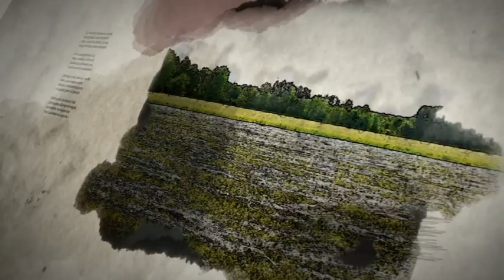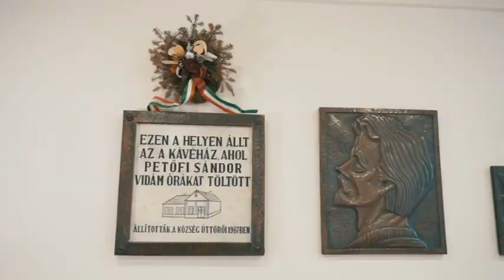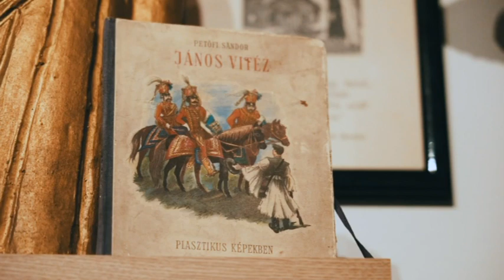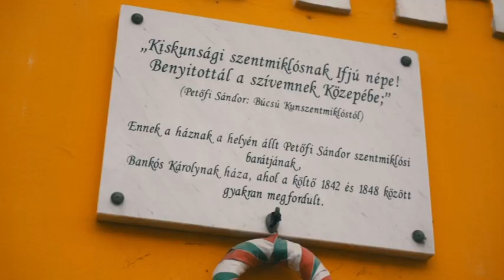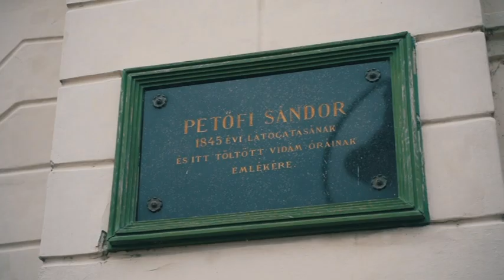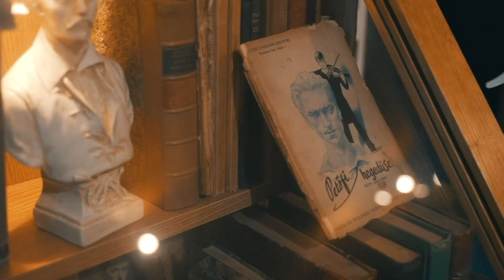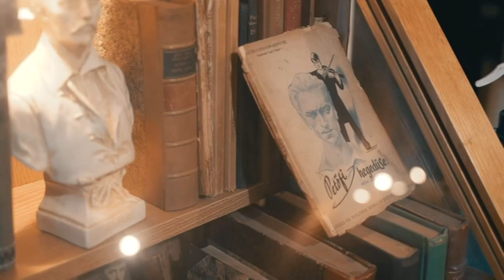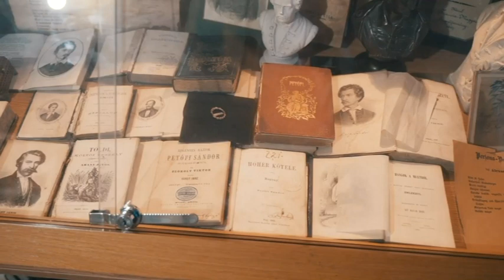Múzsa 2023. 05. 30.